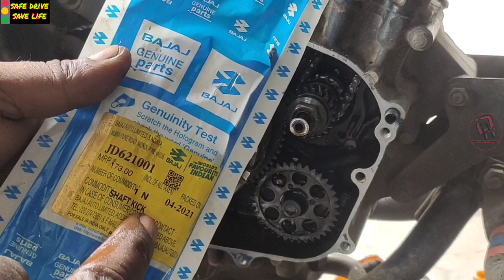बजाज डिस्कवर-100 किकस्टार्टर स्प्रिंग कट कैसे सेट करेंPrice and part number of Discover100 Kickshaft